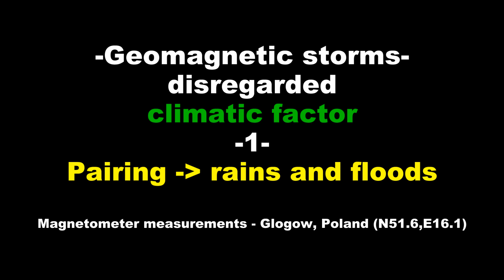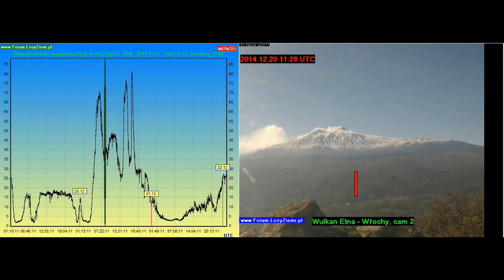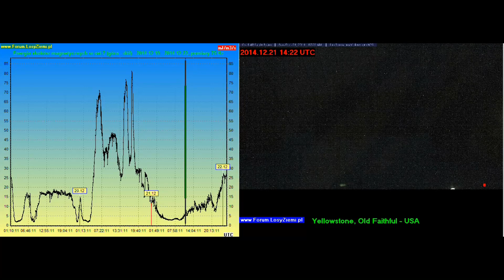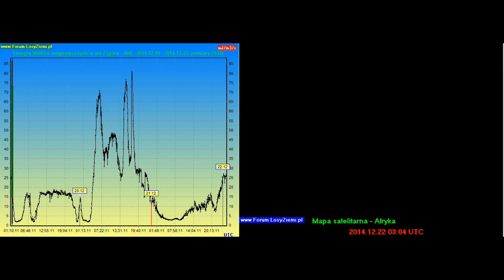Geomagnetic storms - Disregarded climatic factor - evaporation - 12/22/2014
Burze geomagnetyczne-Nieuwzględniony czynnik klimatyczny-Parowanie - 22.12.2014